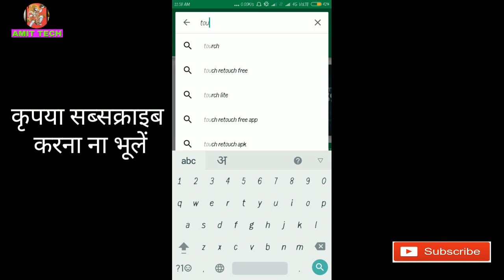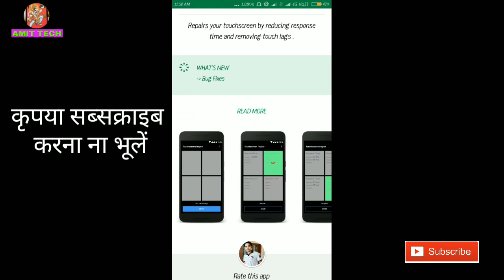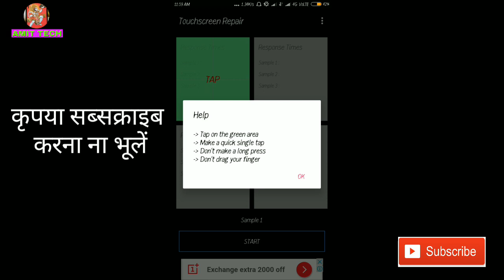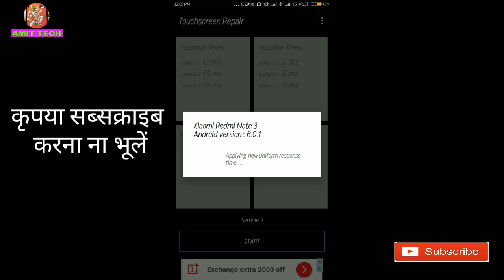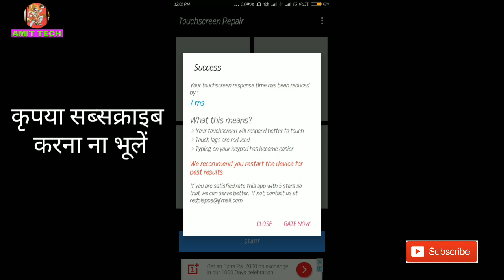How to solve mobile touch screen problem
Dosto Is video mein bataya gaya hai ki agar aap ke mobile ka touch screen slow kaam karta hai to usse aap apne Android phone Se Kaise repair kar sakte hain isme ek aese application ke baare mein Bataye gya hai jis ki sahayta se aap apne Android Phone ke touch screen ko bahut fast kar sakte hain video ko pura dekhna achha Lage to channel ko subscribe Kijiye aur video ko share kijiye